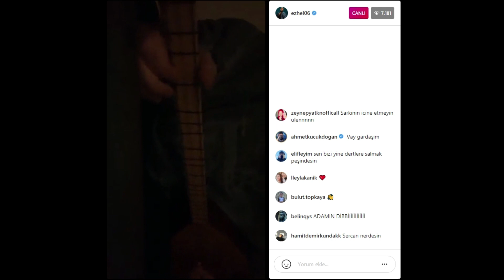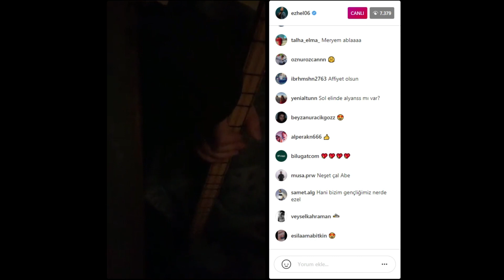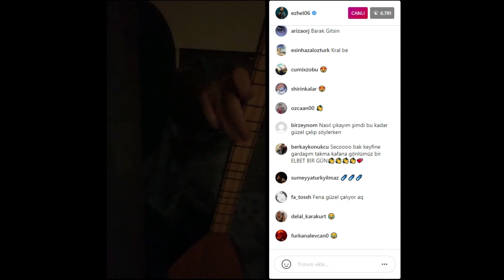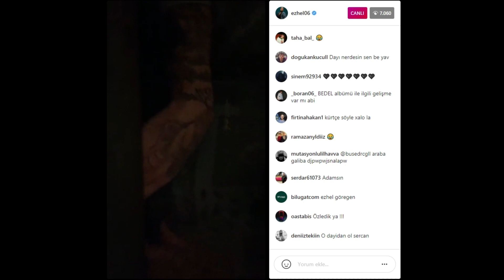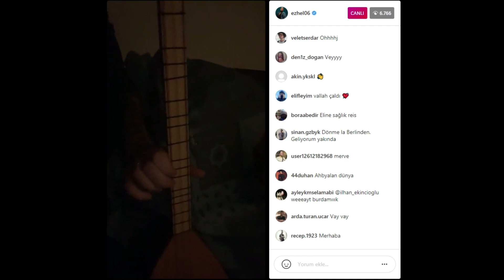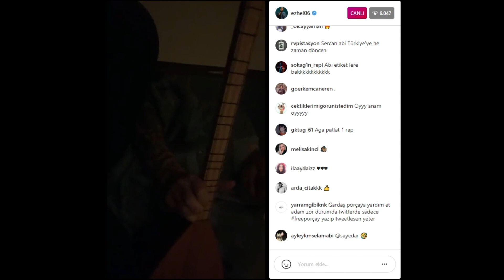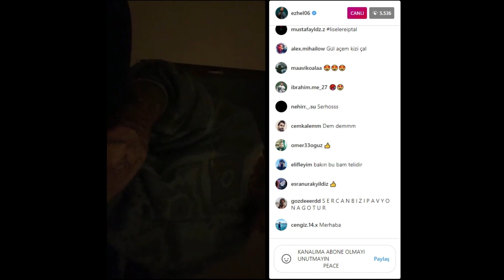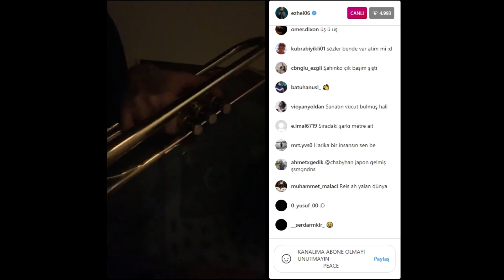Ezhel Canlı Yayın (Bağlama Şov) #2